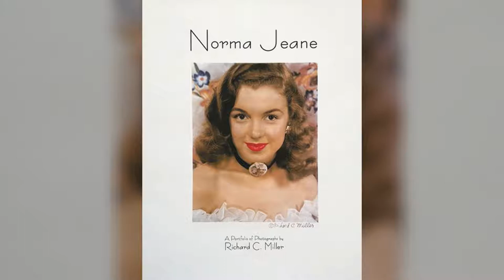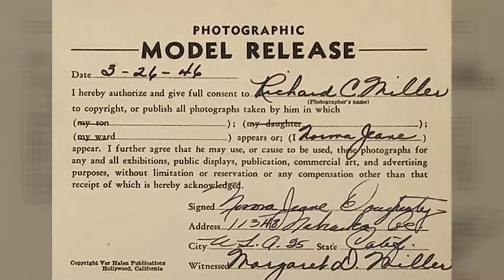Marilyn Monroe/rare photos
In 1946, a talented photographer Richard C. Miller invited a pinup of the American Armed Forces to pose for him in a photo shoot. He didn’t yet know, though, that his 19-year-old model Nora Jeane Dougherty would eventually become world’s most iconic sweetheart – Marilyn Monroe.

Years later, Richard commented how, as he was photographing then brunette Norma, he had no idea those images would become so valuable. For him, “she was just a sweet, attractive girl with a lot of ambitions.”

His entire collection, valued at approximately between $60,000 and $80,000, is set to be auctioned at Santa Monica Auctions on 7th October. One of the highlights of the auctioned photographs will be Marilyn wearing a wedding dress from her first marriage.

1 Amazing Technologies That Make Us Feel the Future Is Near